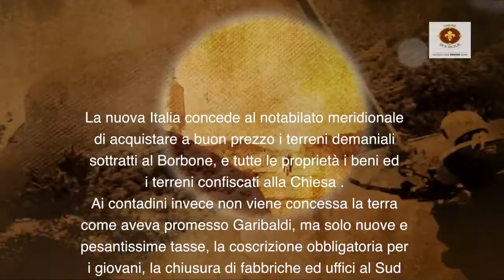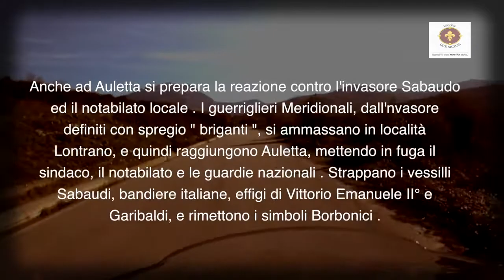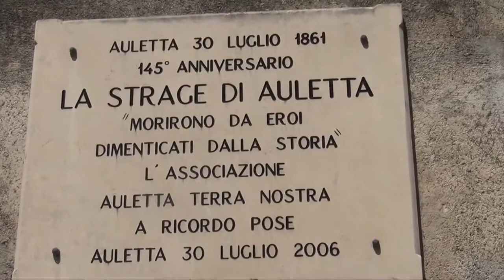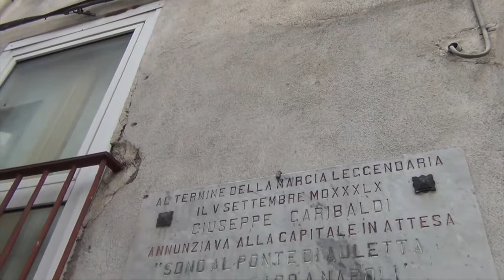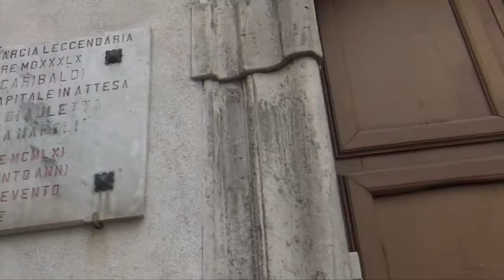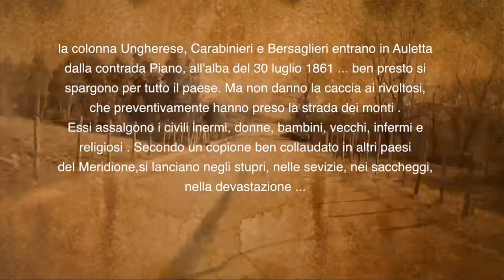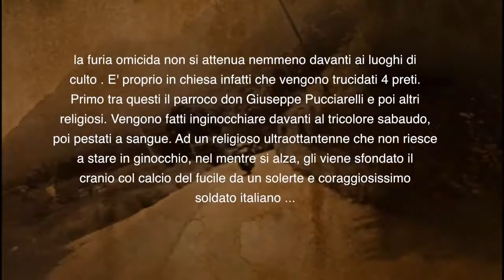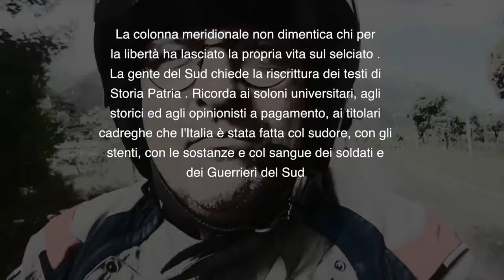AULETTA LA STRAGE 30 LUGLIO 1861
Documentario creato da Carmine Di Somma